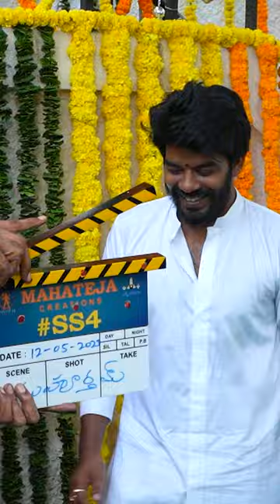Sudigali Sudheer New Movie Opening SS4 l Divya Bharathi l FlyMedia